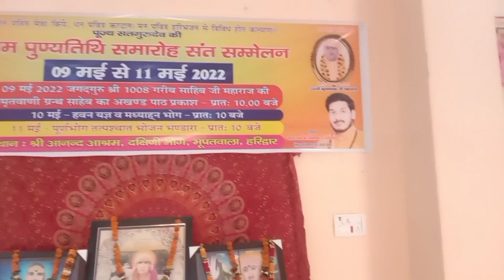Haridwar Mei Dubte Dubte Bache😱